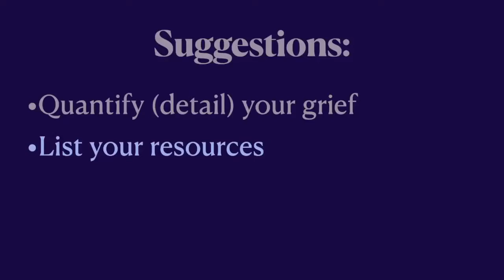Spiritual Checkup - Episode 2 - Grief